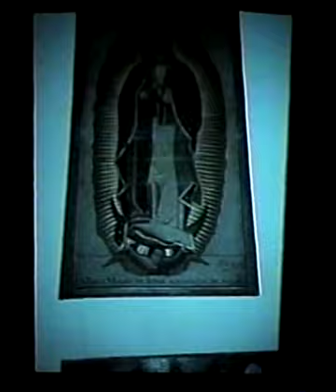Arte mexicano virreinal.El anástilo y el neóstilo como las últimas fases del barroco.8a sesión. 2001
pm0522
Rodrigo Ledesma
29 de mayo 2001.